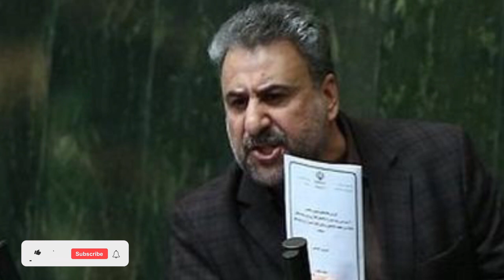فوری!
اتاق خبر؛ دریچه‌ی برای اطلاع‌رسانی دقیق و به موقع!
برای آگاهی از تازه‌ترین خبرهای ایران و جهان با ما مشترک شوید، ممنون!